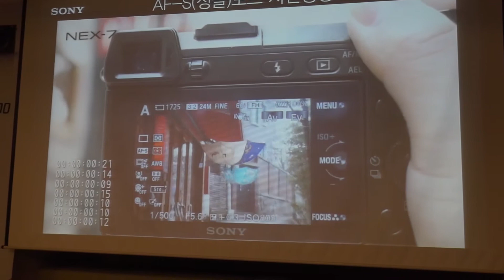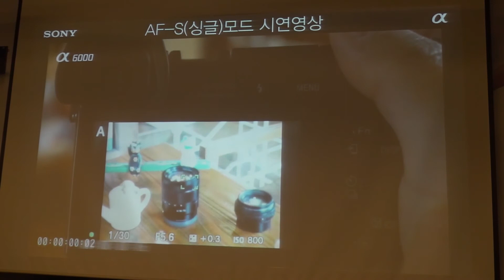소니 a6000 런칭쇼, af 속도 테스트 영상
Camera : PJ820